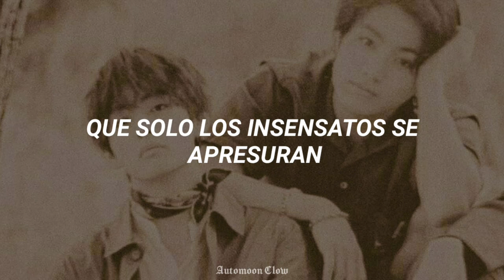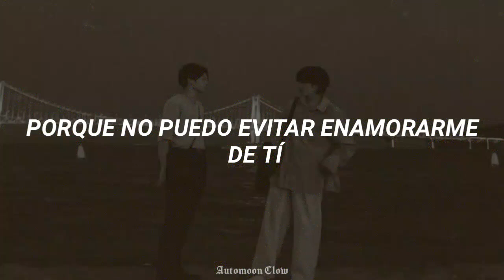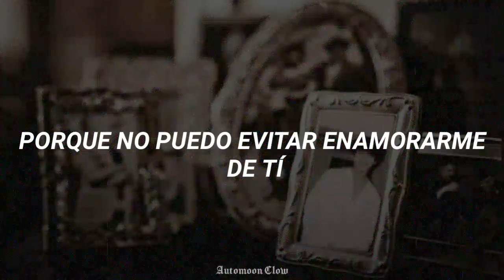Esta canción grita "Somebody to love" || [Traducción al español]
¿Leíste Somebody to Love? Bueno, toma un pañuelito y goza de la canción.